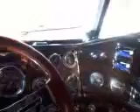Зимняя сказка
просто видео ) из зимнего солнечного дня